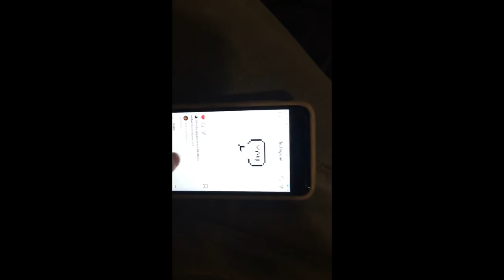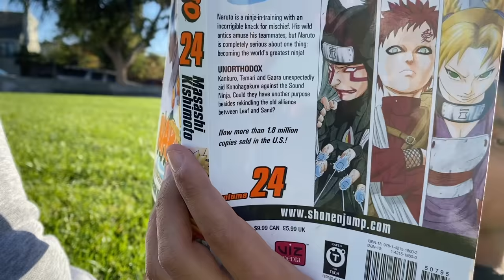My 1 Year NoFap Transformation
My 1 year NoFap journey.
I was down bad at the start of this transformation (ICEcream JT). But nonetheless, I kept moving forward and made progress. Don’t doubt yourself, keep moving forward and learn / grow stronger from every mistake. And most importantly, believe in yourself. You got this my guy!! LETS GET IT!

Background instrumental :
Together We Stand - Scott Holmes